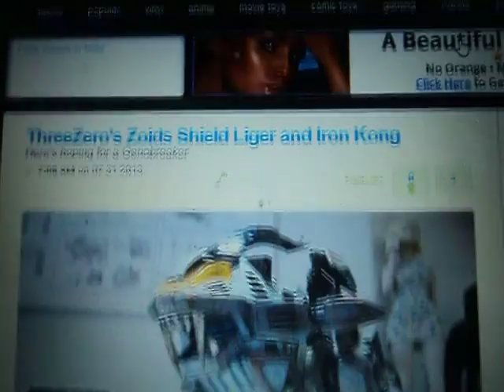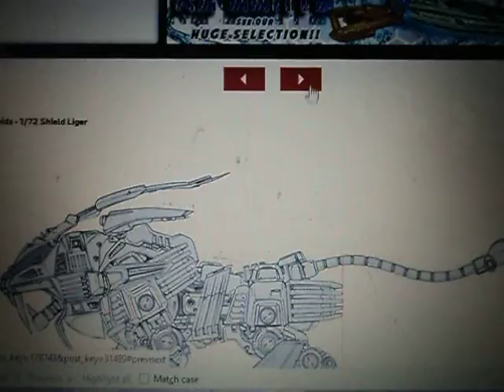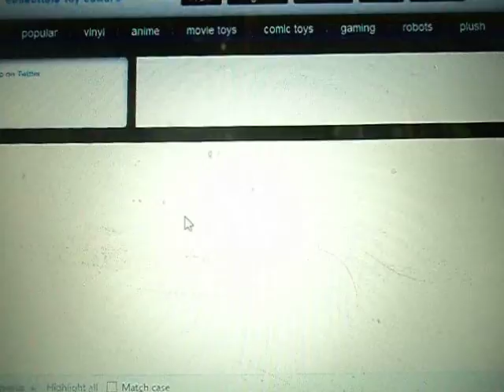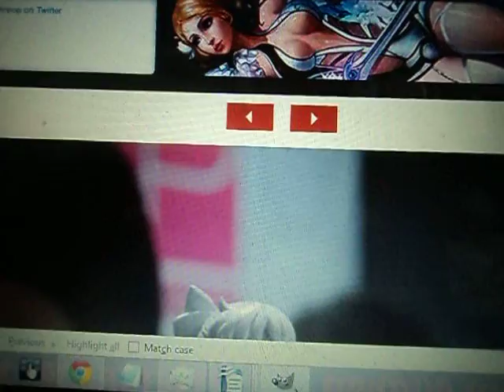WonFes Summer Wonder Festival 2013 thoughts and news WTR